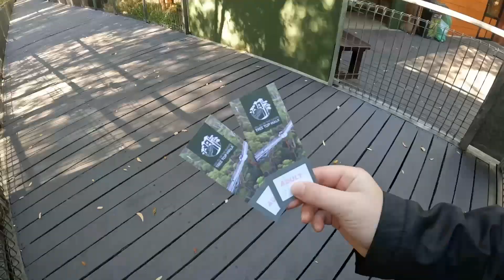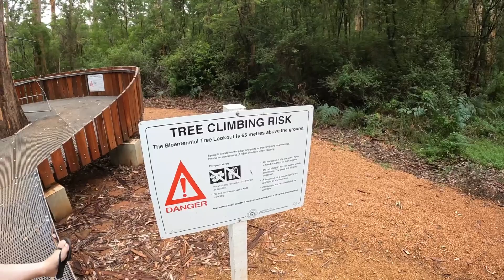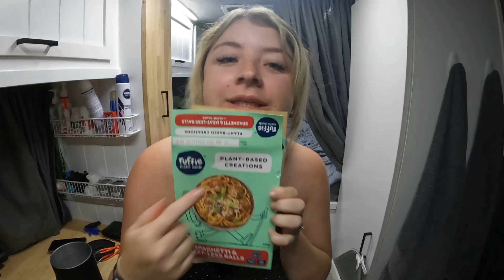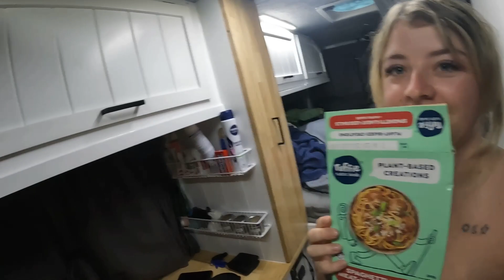Could this be the scariest tourist attraction in Australia?? | VAN LIFE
Char & Matt's lap of Australia in Sprinter Van

WELCOME BACK TO ANOTHER ADVENTURE ALL WAYS VIDEO
We are sharing all our life adventures together!

-SOCIALS-
For more regular post follow our Instagrams

We use Wiki Camps to help find the best campsites